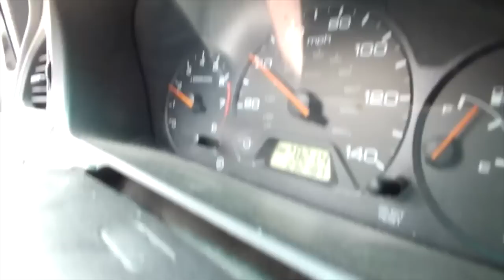KYLE KNOX road trip to Bay Village and Avon.!!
FIlmed by my buddy scotty.
Enjoy real ass skating fuck street league and all coporate BS
Jamie DallaRasta